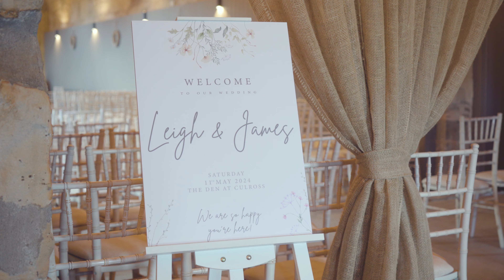The Official Wedding Trailer of Leigh and James